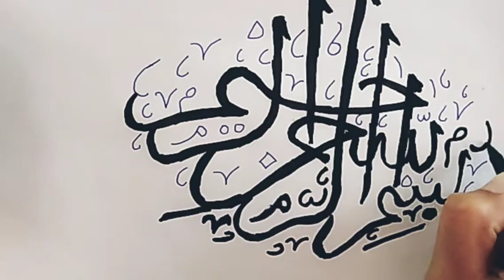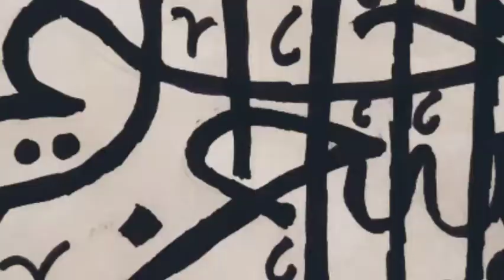Arabic calligraphy.... bismillah